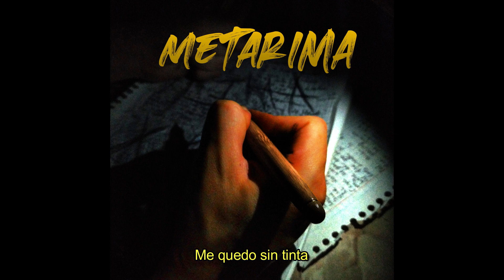METARIMA - Chavero (Prod. Ollin) Video Lyrics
METARIMA

Produce: @ollinescool
Instrumental: @mantequilloso
Artwork: @guillermo.atr